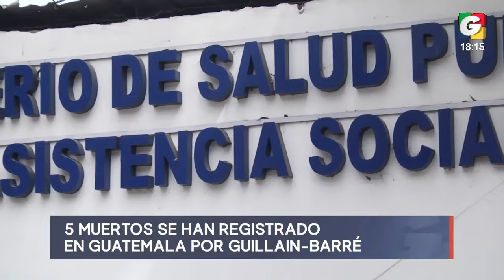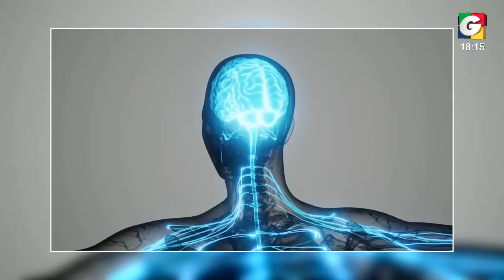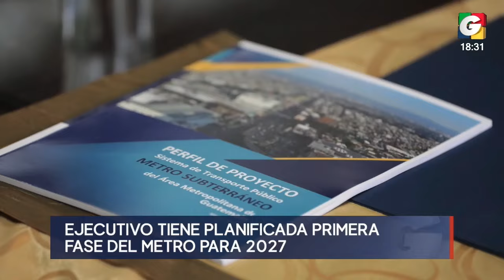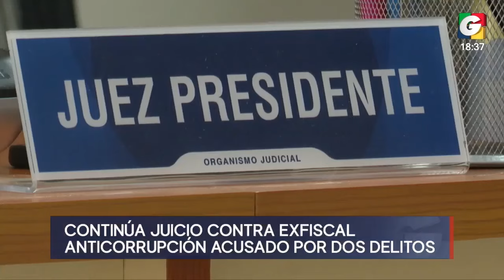Noticiero COMUNITARIO 6 pm, 15 de marzo de 2024